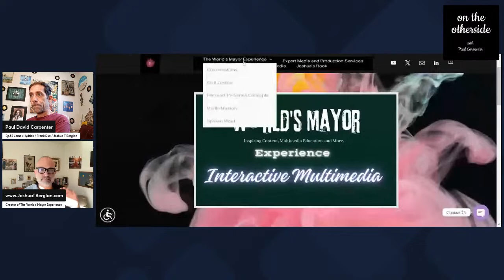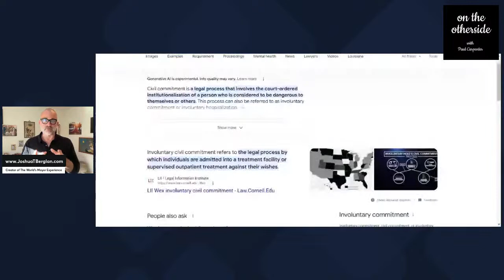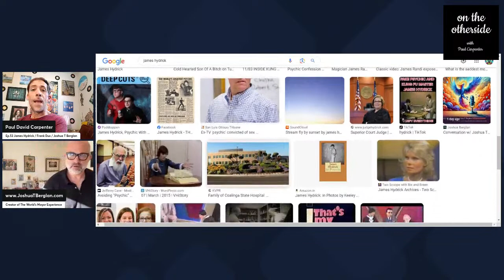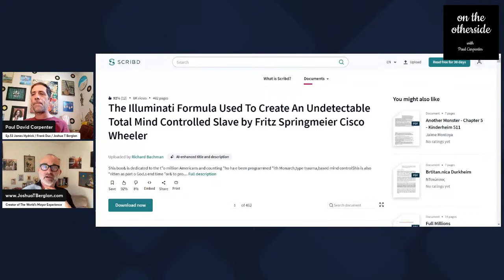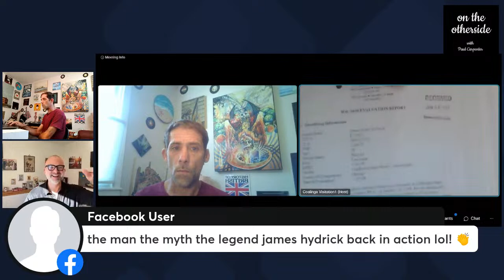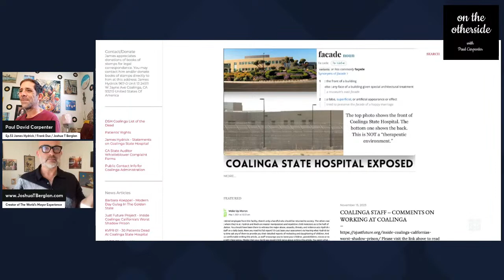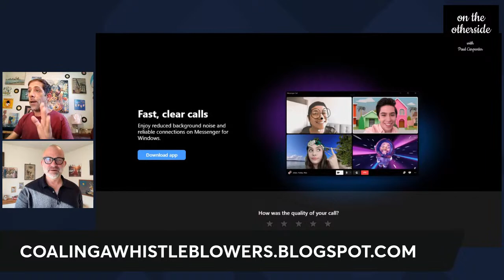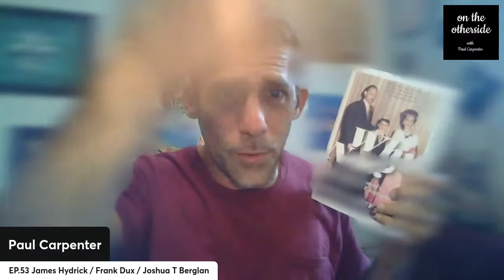Ep.53 James Hydrick and Frank Dux with Guest Host Joshua T Berglan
James Hydrick
World renowned martial artists,  psychic performer
Frank W. Dux Of Bloodsport - The Greatest Martial Arts Movie EVER
Will be my guests.
We will be talking about the real Mk Ultra
What happened to them and where they are now.
Plus.
Check out the whistle-blower web site created about the harm and death happening at the Coalinga Hospital where Frank is today.
Coalingawhistleblowers.blogspot.com
This is an exclusive interview not had by anyone in over 30 years.
This will also be the first time they have seen each other in 30 years!

Check out Steamyard if you are looking to stream a podcast,  video games, or even a food Channel.   With prices starting at $19 dollars a month to stream live to 3 platforms is amazing!

Try it out.   And if you spend $25 dollars which is basically 1 month.   You get $10 back in credit on the site!  And I get a kick back for being an ambassador.